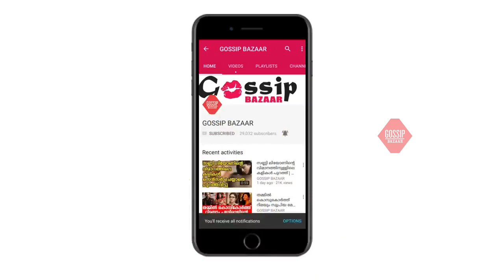അടിവസ്ത്രം കാണിച്ച് ഫോട്ടോഷൂട്ട് വിവാദത്തിന് ചൂട് കൂട്ടി അപർണ്ണ ജയറാം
Watch അടിവസ്ത്രം കാണിച്ച് ഫോട്ടോഷൂട്ട് വിവാദത്തിന് ചൂട് കൂട്ടി അപർണ്ണ ജയറാം